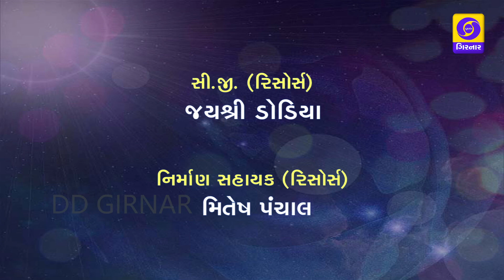GRAM JAGAT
JAL VYAVASTHAPANMA LOKBHAGIDARI PART 1